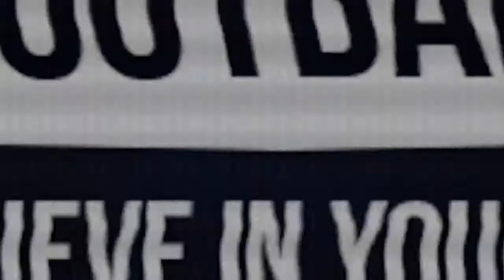LUDWIG AUGUSTINSSON Copenhagen Goals, Assists, Skills 2014 15 HD